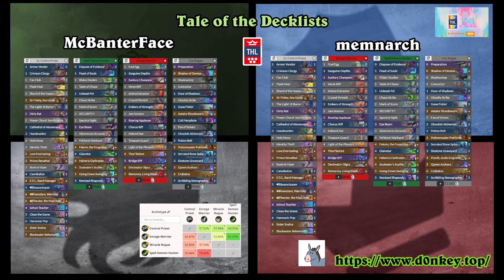Sunday Showdown - Week 10 - FoL-A